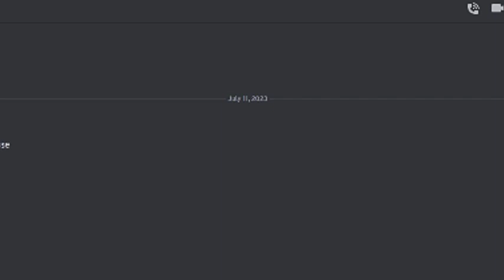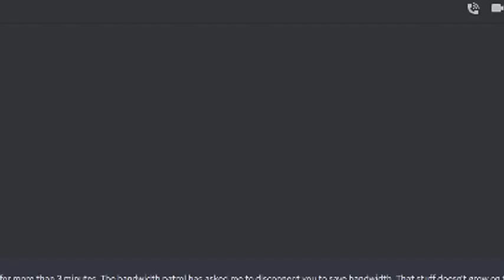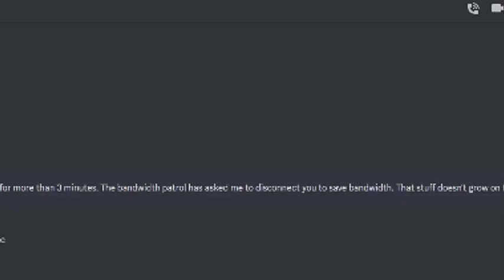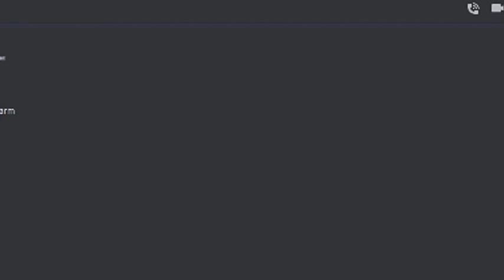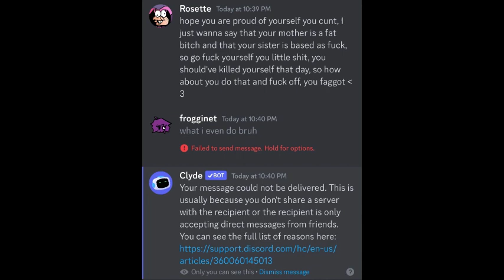The Scriggly Drama™